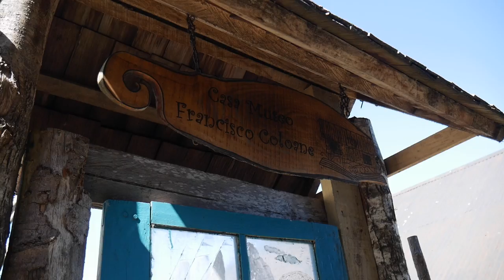🏝 VIAJE EN MOTO A CHILOÉ: Tenaún, isla Aucar y Quemchi (Turismo Chile 2018)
❤️ SI TE GUSTÓ ESTE VIDEO, NO TE PIERDAS EL RESTO DEL VIAJE A CHILOÉ
🟢 Chiloé En Moto #1 - Desde Puerto Montt hacia Ancud
🟢 Chiloé En Moto #2 - Dalcahue e Isla de Quinchao
🟢 Chiloé En Moto #3 - Quemchi y Aucar

Nos adentrarnos hacia Tenaún, Quemchi e Isla Aucar (Muelle de las Almas Navegantes), por un camino que va serpenteando maravillosos paisajes agrícolas y de bosque nativo que se funden con el mar.